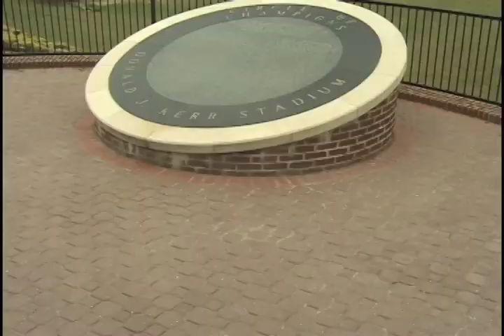Best Rapper Alive Montage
"I'm Tamer Dizzle"...